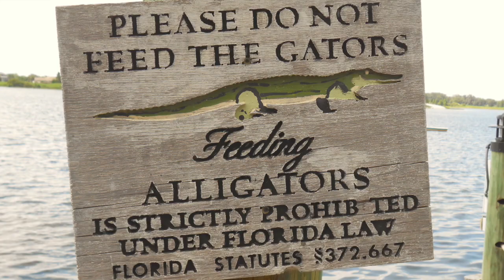Lake Sumter Landing in The Villages FL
This video is about Lake Sumter Landing in The Villages FL